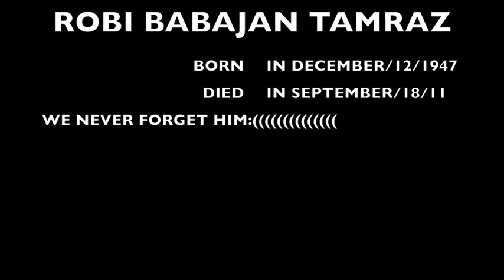ROBI BABAJAN TAMRAZ